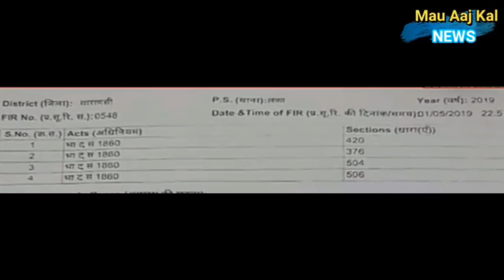मऊ से बसपा प्रत्याशी अतुल राय पर रेप का केस दर्ज, जांच में जुटी पुलिस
मऊ के बसपा प्रत्याशी अतुल राय पर दुष्कर्म का मुकदमा दर्ज, जांच में जुटी पुलिस

वाराणसी जनपद के लंका थाने में बसपा प्रत्याशी अतुल राय के खिलाफ पीड़िता ने  420, 376, 504 और 506 धारा के तहत मुकदमा दर्ज कराया है। एसएसपी आनन्द कुलकर्णी ने बताया कि रिपोर्ट दर्ज कर जांच की जा रही है।